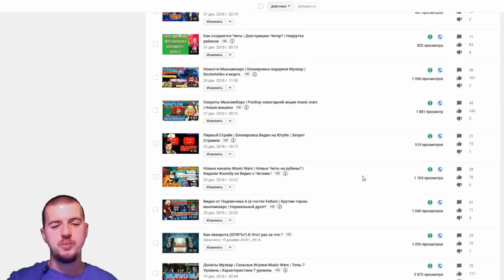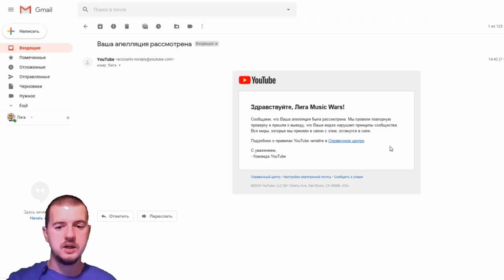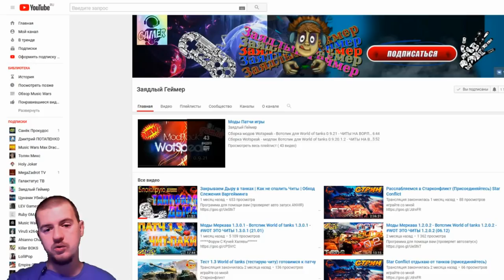Обращение к Подписчикам | Вынужденный Отпуск 90 дней